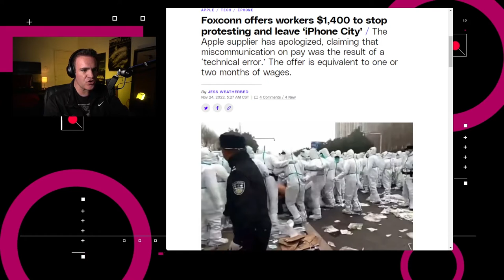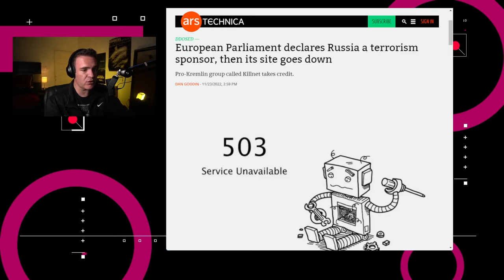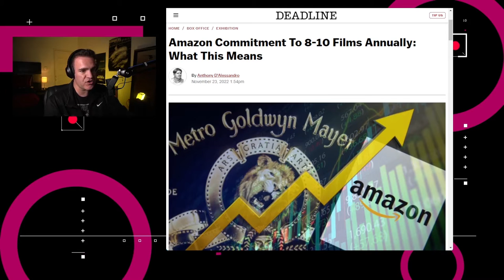Amazon se compromete con las salas de cine - NTX 257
Llega Stable Diffusion 2, ¿Apple comprará un equipo de futbol? Y Amazon gastará mil millones al año en películas

Noticias:

00:15 Foxconn ofreció a sus trabajadores un acuerdo de 10,000 yuans, o $1,400 dólares, para finalizar con las protestas.

00:47 Un reporte de Ars Technica informa que la página web del Parlamento Europeo recibió un ataque DDoS que la dejó fuera de línea por varias horas, después de que se llevara a cabo una votación para declarar al gobierno ruso como un “país patrocinador de terroristas”.

01:24 Stability AI presentó la versión 2.0 de Stable Diffusion.

01:48 Dos fuentes deportivas informan que Apple ha “expresado su interés” en comprar al Manchester United.

02:15 Amazon se ha comprometido a gastar mil millones de dólares en lanzamientos de entre 8 y 10 películas en salas de cine al año

02:58 Análisis: Las salas de cine como herramienta de marketing